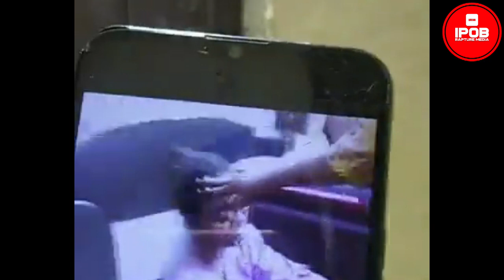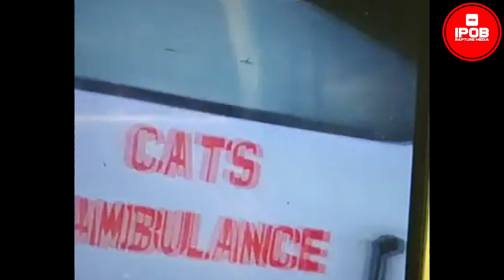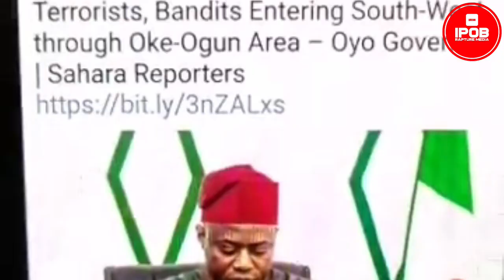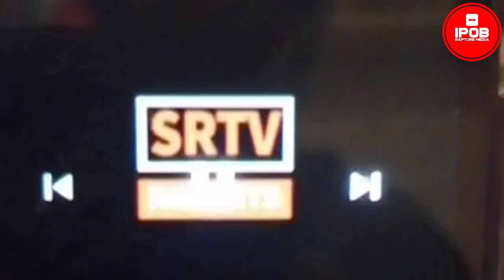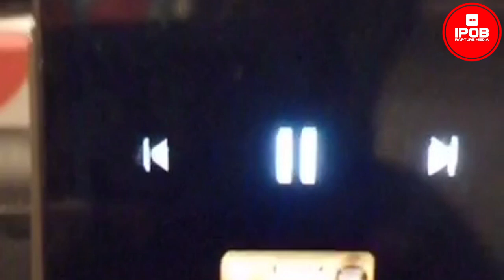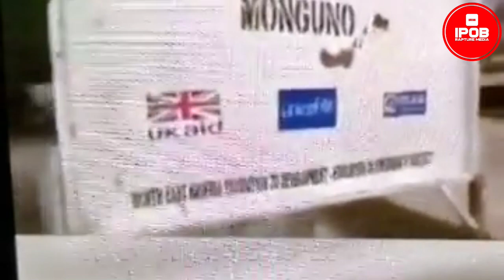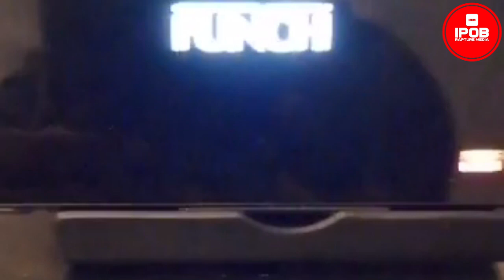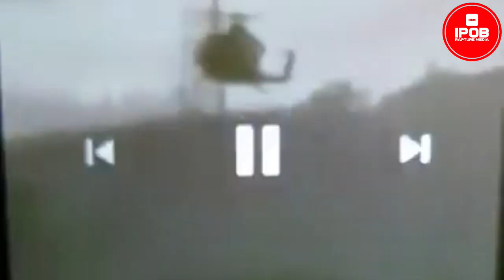The Arewa Group Now Begging For Nigeria To Be Restructured, Because Of IPOB Agitation for Biafra